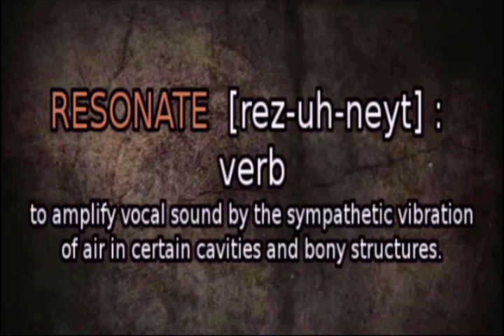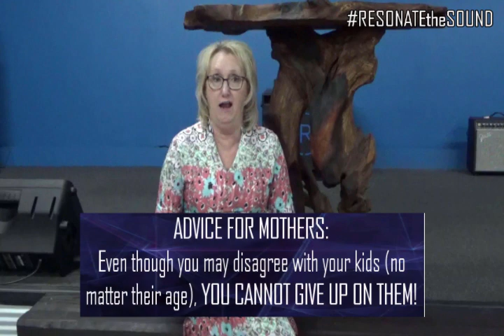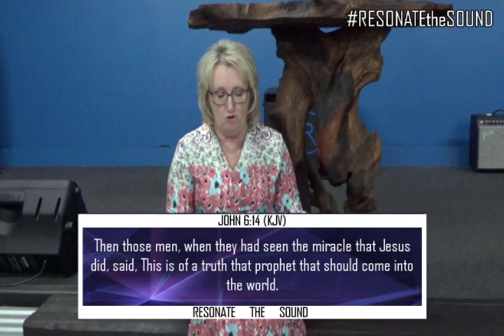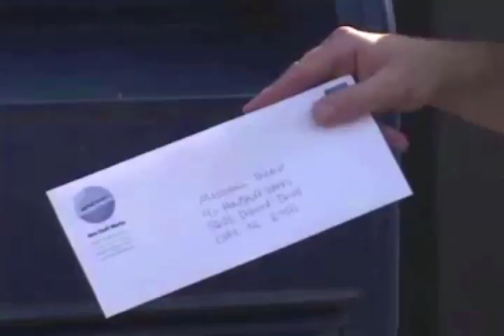RESONATE THE SOUND - May 12, 2024: "MOTHER'S DAY SPECIAL (NEVER-BEFORE-SEEN)"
HAPPY MOTHER'S DAY to ALL Mothers & WELCOME to RESONATE THE SOUND!
TONIGHT, Resonate's Associate Pastor Pam Hovis will show you how important mothers are to life & the kingdom of God by showing you "A Mother's Influence!"  [YOU'RE GONNA NEED TO TAKE NOTES ON THIS ONE ALSO!]
PLUS, we have a NEW RTS commercial that's fun, entertaining, & will give you a reason to come to Resonate LIVE!